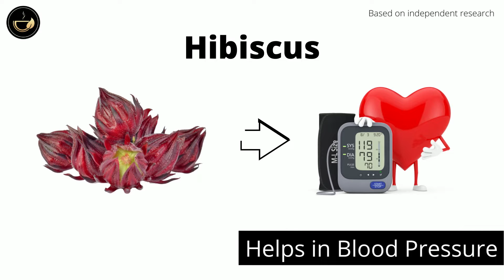Teacurry Blood Pressure Tea for Hypertension & Cholesterol - Heart Tea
Teacurry Pressure or Heart Tea helps balance blood pressure, assists in eliminating hypertension, support in reducing bad cholesterol, improves metabolism and reduces gastric issues. It consists of Holy Basil, Cinnamon, Thyme, Ginger, Cardamom, Turmeric, Hibiscus, Amla and Ajwain. Take 1 tea bag (or 2 grams) each day after any of the meals. Just dip one tea bag (or 2 grams) in 200-300 ml of hot water and drink.  The discounted price for a 1-Month Pack of Teabags is Rs. 599 and 2 Months-pack is Rs. 1099.

Teacurry Blood Pressure Tea or Heart Tea is a delicious blend of traditional herbs for people who are looking to maintain their heart health by balancing their pressure, hypertension and cholesterol. Here Teacurry Heart Tea or Pressure Tea comes as a relief - it is a Caffeine-free natural tea for daily Pressure of Blood and Cholesterol Care. Teacurry Blood  Pressure Tea or Heart Tea consists of Cassia cinnamon from Meghalaya, Roselle Hibiscus from Mysore, Turmeric Curcumin Longa (premium variety) sourced from farmers in Andhra Pradesh, Krishna Tulsi from Sasangir,  Mighty Ginger variety from Orissa, Banarasi Amla from Varanasi, Carom Seeds (Ajwain) from Madhya Pradesh, green cardamom sourced from the Idukki district in Kerala and Thymus serpyllum Linn from Nilgiris. These provide the perfect Heart Tea or Pressure Tea for health, following all the recommended standards by FSSAI, WHO and NCBI. Teacurry Heart Tea or Pressure Tea contains no preservatives and is 100% Natural. Tearcurry being India's first Natural Wellness-centric Heart Support Tea brand has developed over thousands of cups, this tea pack - having 5000-year-old wisdom of Ayurveda to provide 4 very specific benefits - help balance pressure, support eliminate hypertension, assist reduce bad cholesterol and improve metabolism. Having a pleasant smooth taste, Teacurry Heart Tea or Pressure Tea also helps with a pressure balance.  Consuming 2 grams of 1 tea bag a day (200-300 ml, after meal) Teacurry Heart Tea or Pressure Tea for a period of 90-100 days will help you improve heart health and boost purification. Being hundred percent natural we don't have flavors for heart tea, as flavors would mean artificial ingredients. Moreover, the natural mildly sweet taste of the tea is amazingly soothing to the senses.

It is delicate on your palate and is available in both forms as Pressure Wellness Teabags and Pressure Wellness loose tea leaves. The golden-colored Tea is full of the sweetness of Cinnamon and tanginess of Hibiscus offering heart, cholesterol, and pressure wellness with each sip. If you are looking for a tea specifically for your liver, you can also try our Anti-Alcohol Tea.

Why Teacurry?